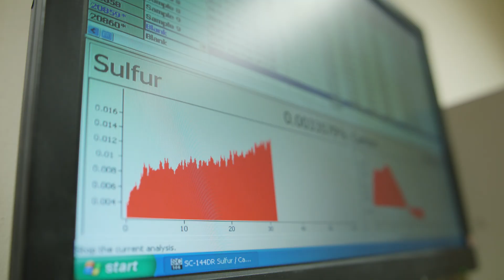Wienerberger UK - International Women's Day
Here's a look at some of the roles Women have within Wienerberger UK - the worlds largest brick manufacturer.